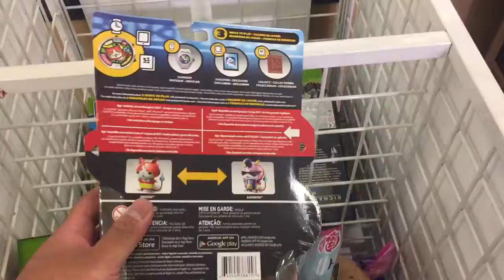Toys-For-Tots 2017 feat. Hip Hop Komajiro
Megamix Games Showcase’s annual tradition of Toys-For-Tots, now Hip Hop Komajiro and friends will have a new home.